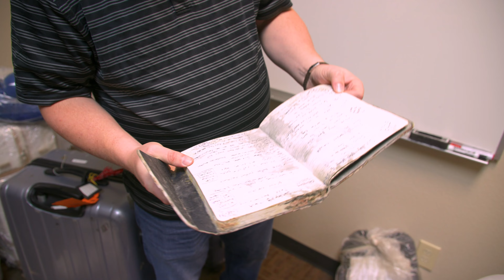Episode 4 - Harmony Hill Harvest Podcast - Parent Perspective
Join Pastor Todd, along with parents Justin Easley and Bonny Hicks, as they share their perspective on the challenging experience of having their students stranded in Niger during the summer coup. This powerful episode delves into the motivations behind why these parents permitted their students to go on the trip and explores the emotional journey of coping with the unforeseen circumstances that delayed their safe return from Niger.